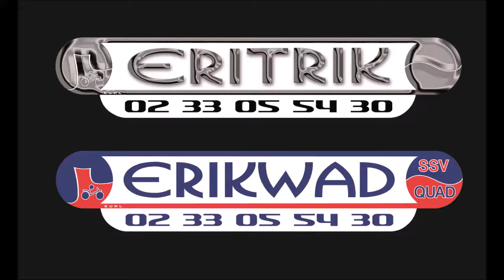ERITRIK - Remorques 2019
Les remorques 2019 pour Trike avec ERITRIK
14 parc d'Activité
50160 GUILBERVILLE